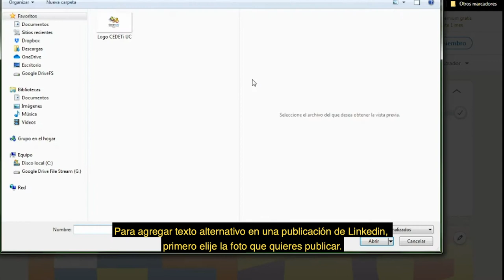Accesibilidad a la Información (5): ¿Cómo agregar texto alternativo en Linkedin?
En el video podrás revisar los pasos para agregar texto alternativo a una foto de Linkedin.

Video con audio y subtítulos.